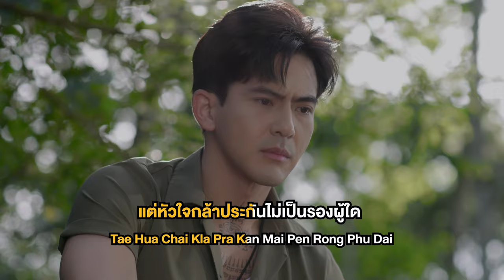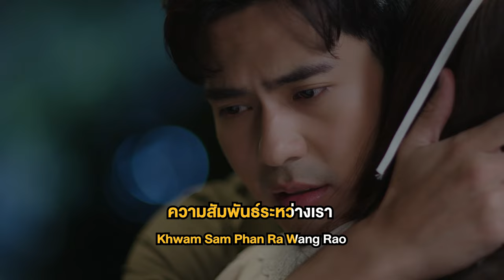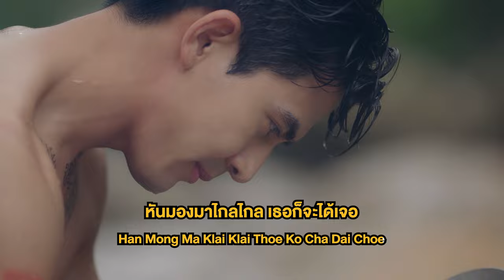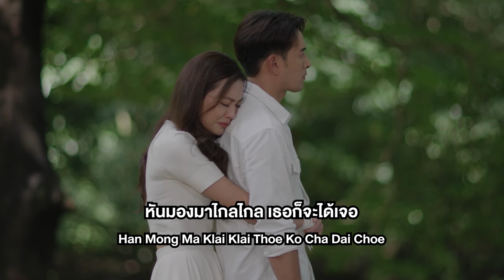ส่วนเกิน Ost.มือปราบมหาอุตม์ | เลอทัศน์ เกตุสุข (โต Mirrr) | Official Karaoke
ส่วนเกิน Ost.มือปราบมหาอุตม์

ศิลปิน : เลอทัศน์ เกตุสุข (โต Mirrr)
คำร้อง : ณรงค์วิทย์ เตชะธนะวัฒน์
ทำนอง,เรียบเรียง : ปรเมศวร์ เหมือนสนิท

ยอมฉันยอมเป็นฝ่ายไป  กลายเป็นคนไม่ได้รับเชิญ
ยอมฉันยอมเป็นส่วนเกิน  ยอมให้เธอกับเขารักกัน

*ต่อให้รักเธอมากเท่าไหร่  ก็ต้องยอมตัดใจสักวัน
ให้ที่ตรงนั้นมีแค่เธอกับเขา

**ความรักที่มีให้เธอแม้ไม่เคยสำคัญ แต่หัวใจกล้าประกันไม่เป็นรองผู้ใด
ถึงแม้ว่าในวันนี้เธอไม่เคยจะให้ใจ ก็ยังรักดังเดิม
หากแม้ว่าในวันนึงเธอไม่มีผู้ใด หันมองมาไกลๆ เธอก็จะได้เจอ
ฉันที่เป็นคนเดิม คนที่ยังคงรอเธอไม่ไปไหน จนกว่าสักวันเธอจะหันมา
(ฉันที่เป็นคนเดิม คนที่ยังคงรอเธออยู่เสมอ จนกว่าสักวันเธอจะหันมา)

ความสัมพันธ์ระหว่างเรา มันลึกซึ้งกว่าคำพูดใด
เพียงแค่เธอเป็นสุขใจ แม้จะต้องปวดใจก็ยอม

(ซ้ำ*/**)